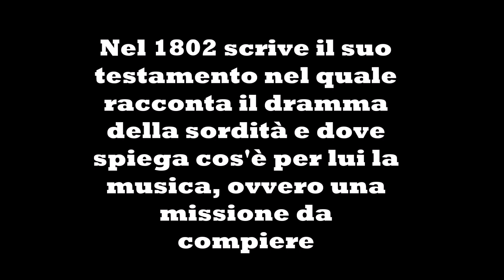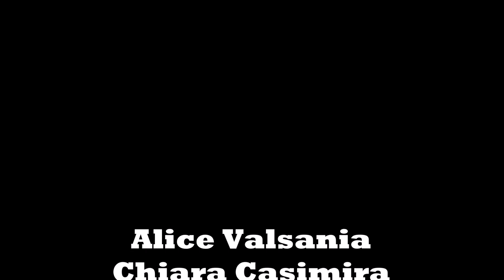Ludwig van Beethoven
Per il progetto "Diffondiamo la cultura musicale":
A cura di: Casimira Chiara, Favaro Giulia, Miglio Alice, Valsania Alice
Classe 3°A - Anno Scolastico 2018/2019